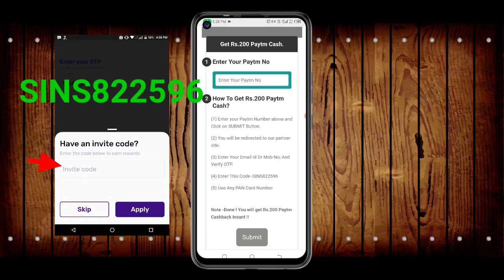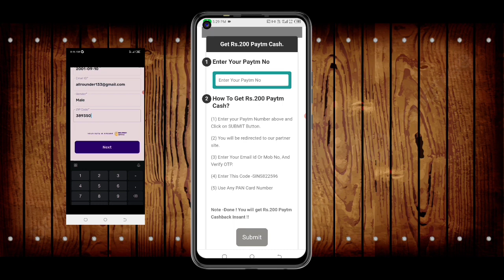🤑Today New Campaign Loot Offer ₹200 + ₹900 Instant Paytm Cash || Tasks💰Campaign BUG|| New Paytm app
🤑Today New Campaign Loot Offer Instant Paytm Cash|| Tasks Campaign BUG || Earning Trick

 code: MADD992163

paytm loot
earning loot
2022 best self earning app
new campaign
earning trick
earning app
aditya earner
paytm bug
campaign loot
paytm cash today
game money
money
game
unlimited paytm loot
paytm loot
paytm cashback
money making dog kaise le
world trip app 38 level complete
world trip app become a partner option
new campaign loot paytm cash
today new campaign loot 40
new campaign list today 2022
new campaign loot today malayalam
world trip loot
bug
today campaign
world trip reach level 38
paytm
loot
new
cash
earning
app
rik
best earning app today
campaign
world trip update
lootcampaign
bug loot
paytm money earning app today
loot offer
paytm cash earning app 🤑 || paytm loot offer today 🤑|| today new campaign loot offer || paytm loot
camping loot
paytm camping loot
paytm earnings app
earnings app